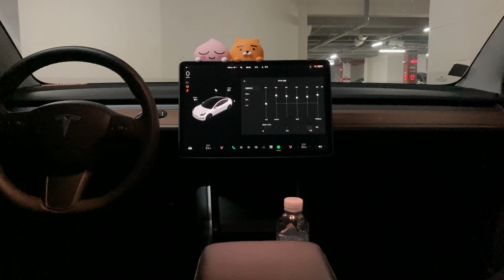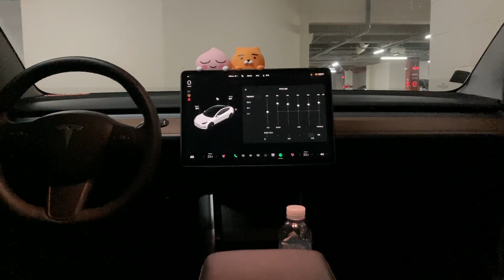『슈베르트 ☞ 피아노 5중주 A장조 작품번호 667 "송어" : 1악장』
『Schubert: Piano Quintet in A Major, D. 667 "Trout": I. Allegro vivace』

○작곡가: 프란츠 슈베르트 (Franz Schubert)
○지휘자: 예밀 길렐스 (Emil Gilels)
○아마데우스 현악4중주단 (Amadeus Quartet)